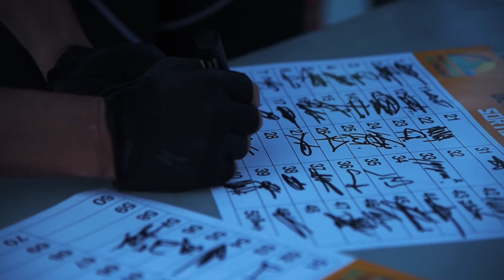THE CANYON PIRINEXUS CHALLENGE 2020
On September 26th we will live an incredible adventure!